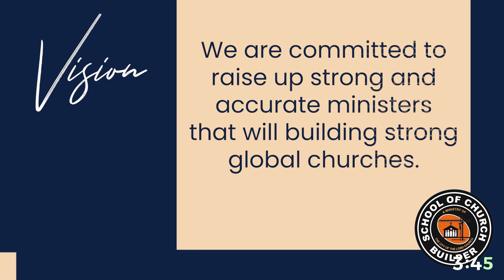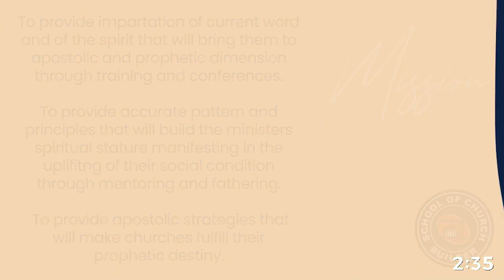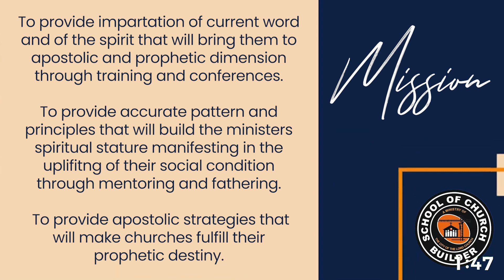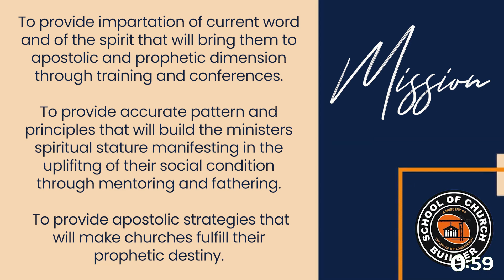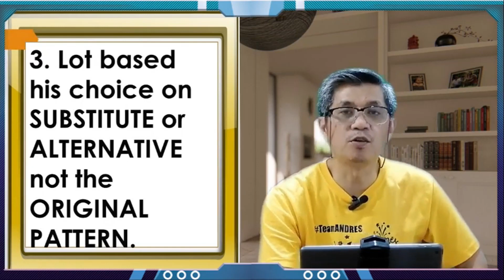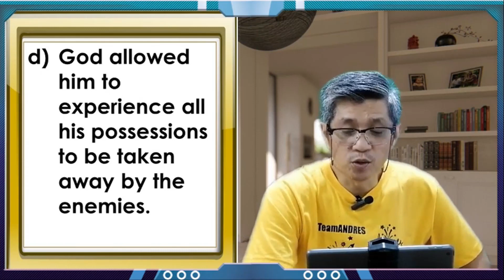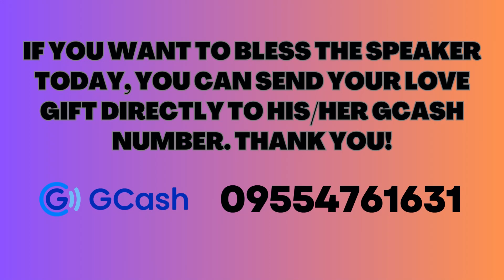HOUSEHOLD DYNAMICS (PART 9) | SCB DAILY STREAMING - SEPT 30, 2023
SCB DAILY STREAMING - SEPT 30, 2023
HOUSEHOLD DYNAMICS (PART 9)
PTR. JOSEPH ANDRES